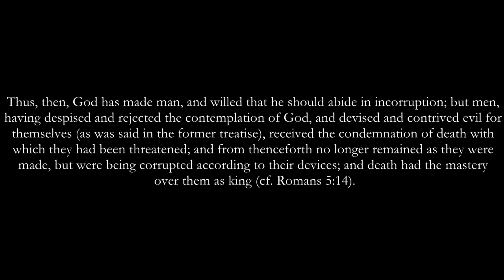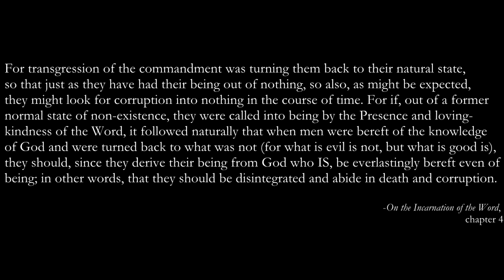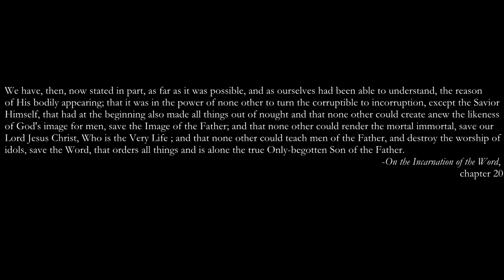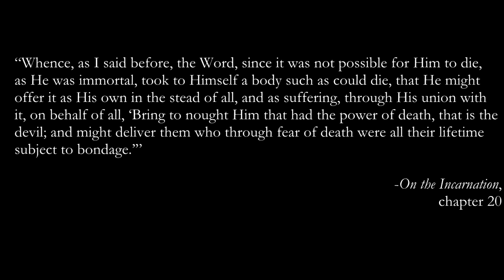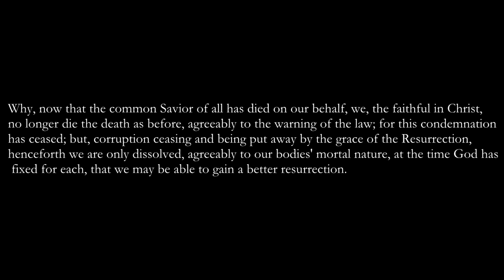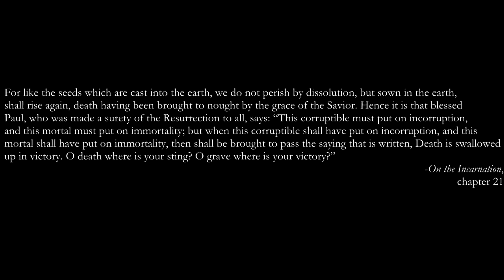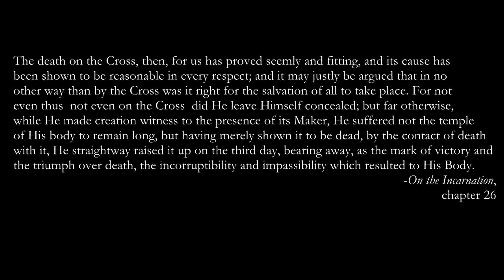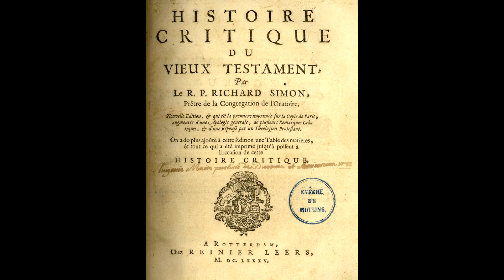The Systematic Interdependence of the Death and Resurrection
In this video, we will speak of the close connection between the theology of the Cross and the theology of the Resurrection, particularly in terms of how they both relate to Christ's victory over death.

Sources:

1.

2. Wolfhart Pannenberg, "Systematic Theology," volume 2, translated by Geoffrey W. Bromiley (Grand Rapids: William B. Eerdmans Publishing Company, 1994)